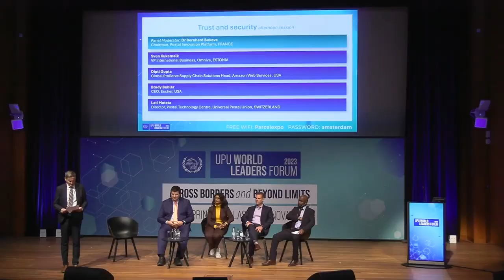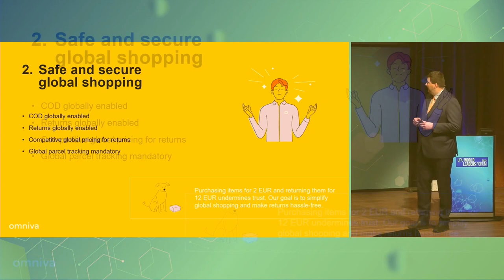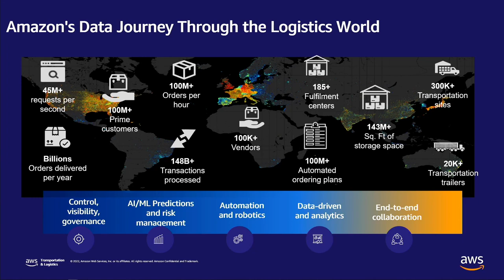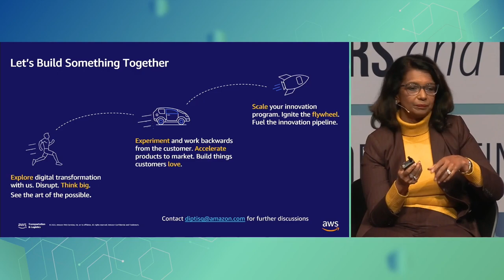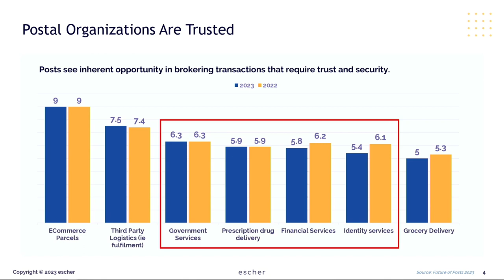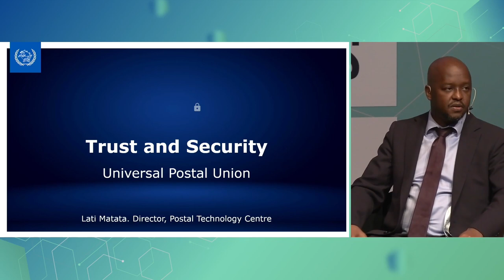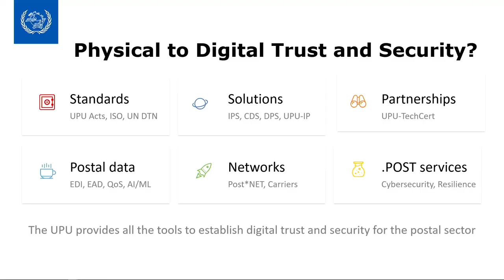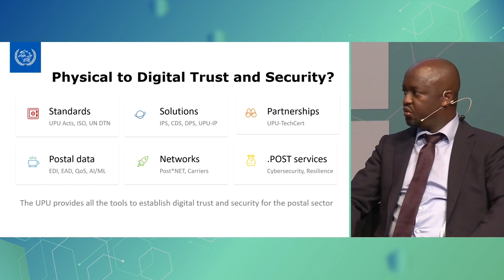UPU World Leaders Forum - Day 2, session 3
Trust and security - strategies.

Speakers:
Sven Kukemelk, VP International Business, Omniva
Dipti Gupta, Global ProServe Supply Chain Solutions Head, Amazon Web Services
Brody Buhler, CEO, Escher
Lati Matata, Director, Postal Technology Centre, Universal Postal Union